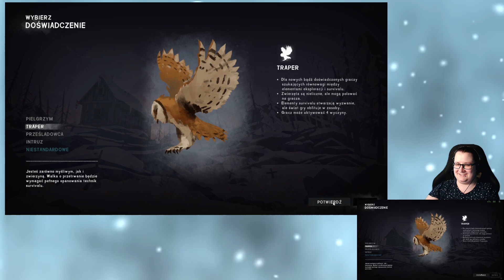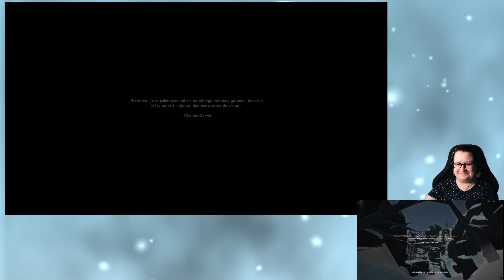9.02.2024 - "🌨️ AL: The Long Dark z Magogiem 🌨️" 1